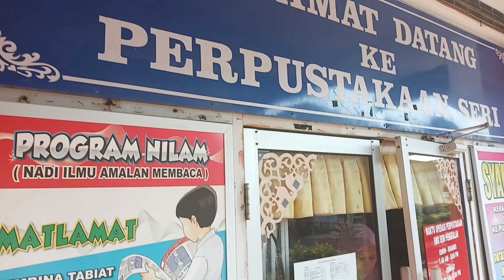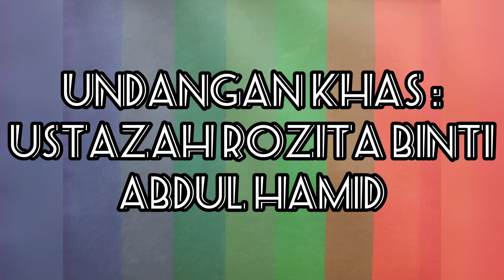Video Pendek KAFFARAH | Seri Pengkalan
Projek khas Kru Multimedia SMKSP

FEATURING Ustazah Rozita Abd Hamid dan Pn. Rosmila Mohamed